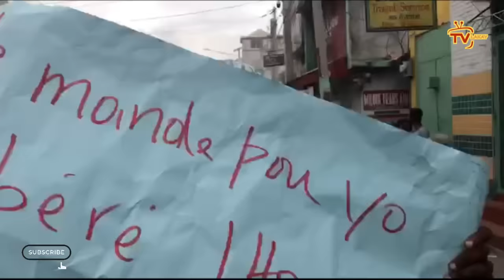Sekou, Krim sa pi chokan, Ariel voye fèl Wanament, Guy Philipe andanje yap tire 7 fevriye BSAP kraze